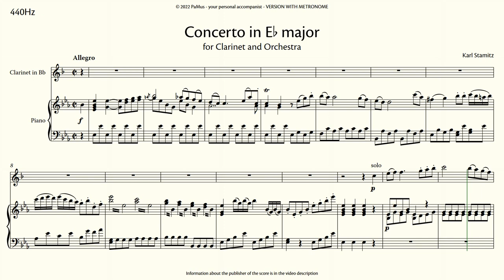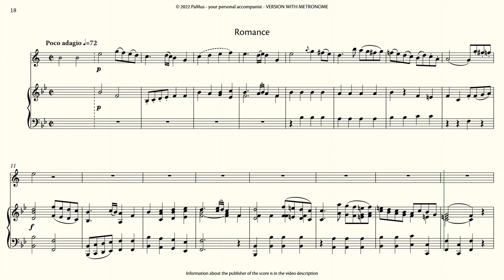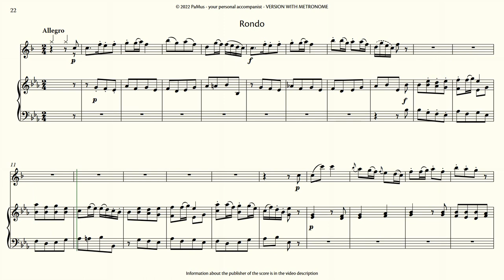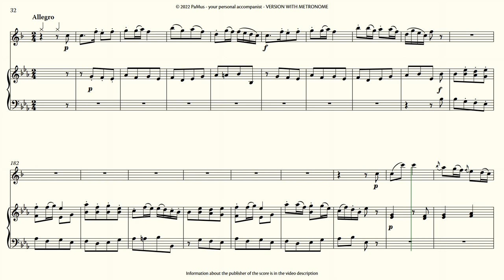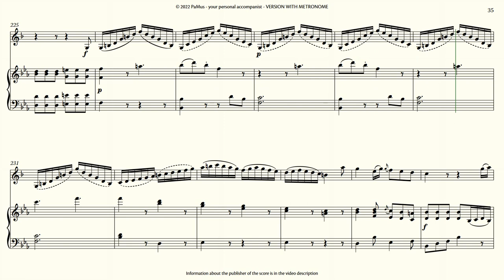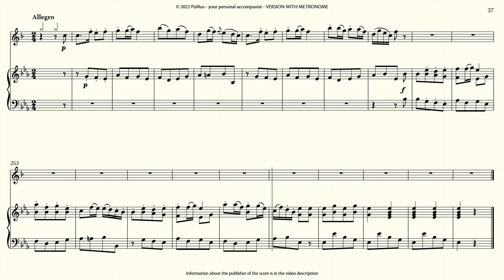Carl Stamitz: Clarinet Concerto in Eb major piano accompaniment, 440Hz